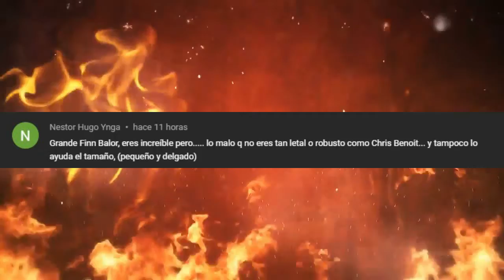🔴 Monday Night Raw 27 De Septiembre 2021 | The Hurt Business está de regreso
Aquí les traigo el resumen de Monday Night Raw del 27 de Septiembre del 2021, espero que lo disfruten